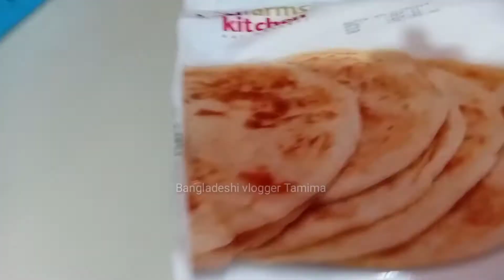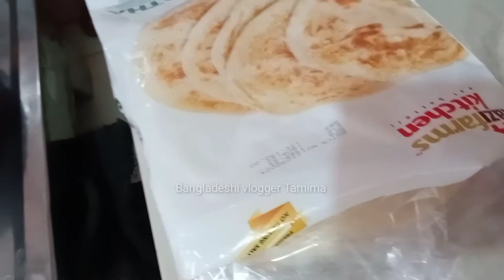সকাল সকাল বাজারে যেতে হল।। শাক কিনতে গিয়ে কি ঠকে গেলাম।।Bengali vlogger ।।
অবশেষে  ছোট মাছ কাটতে পারলাম।  সকাল সকাল বাজারে যেতে হল।